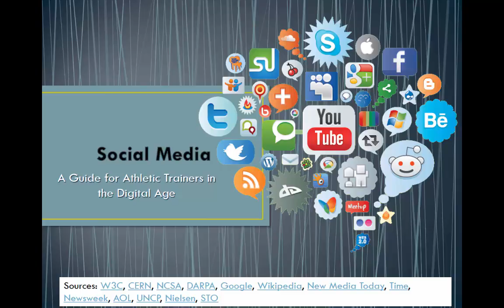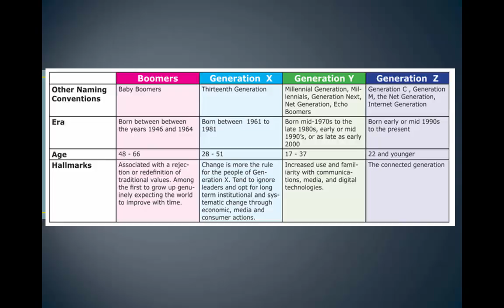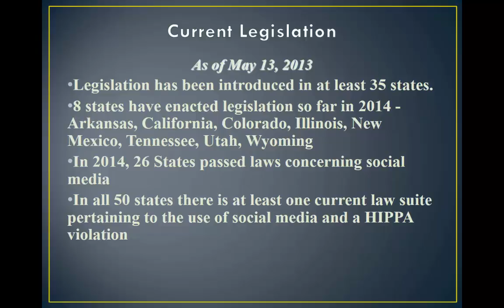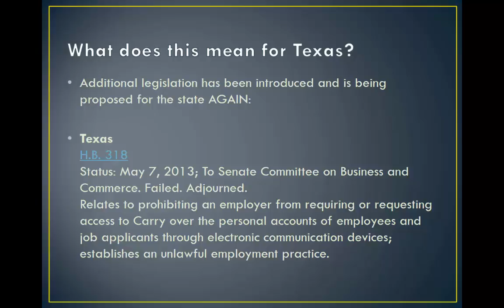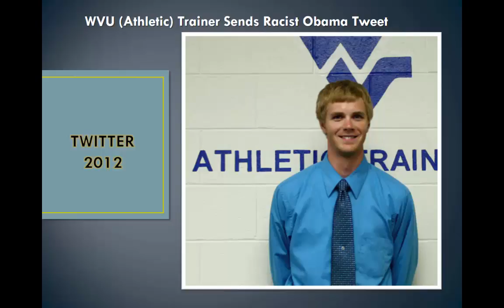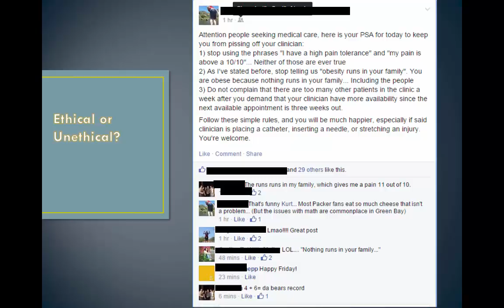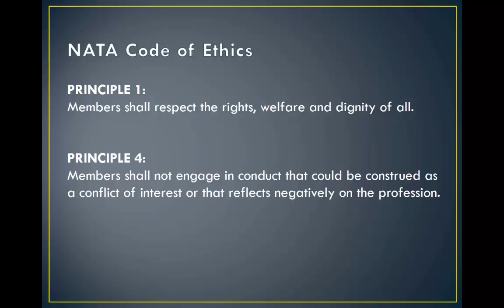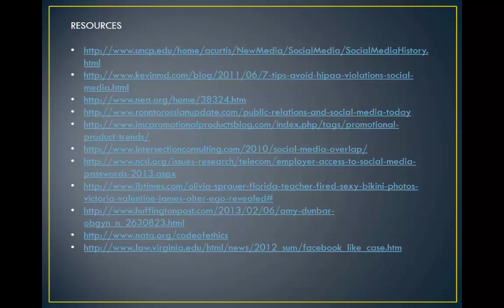Social Media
Description